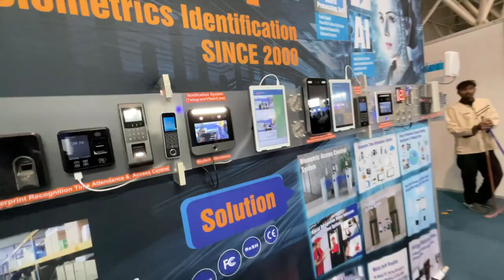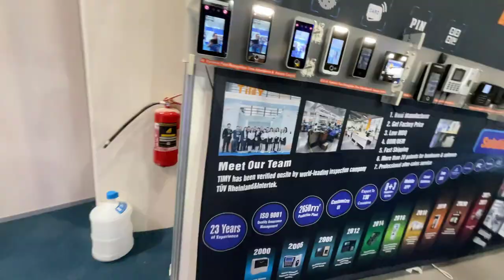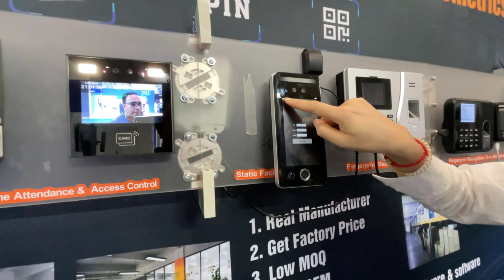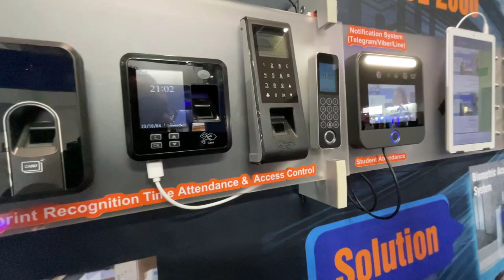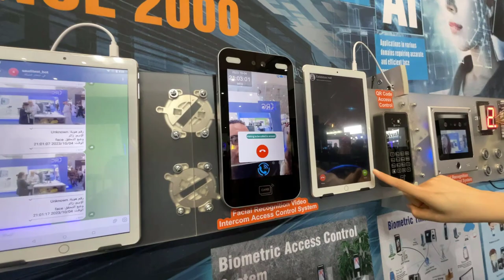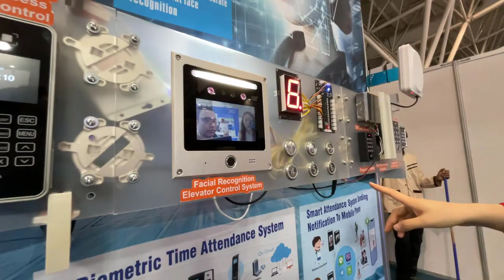SHENZHEN Union Timmy Technology Company intersec KSA